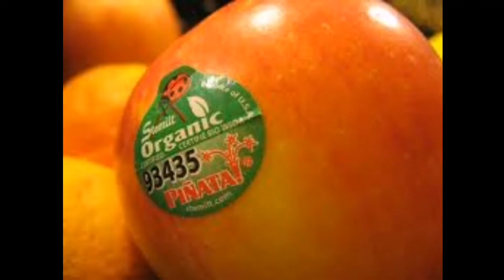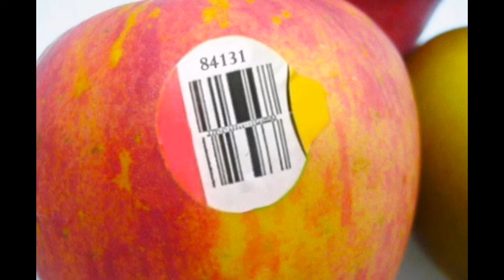معاني الرموز والارقام على الملصقات الموجودة على الخضروات والفاكهة ودلالاتها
معاني الرموز والارقام على الملصقات الموجودةعلى الخضروات والفاكهة ودلالاتها وتوضيح الفرق بين انواع المحاصيل وارتباط الرمز بها ,حيث بعد مشاهدة الفيديو تستطيع شراء الفاكهة والخضروات المفيدة والابتعاد عن الاصناف المضرة والتفريق بينها